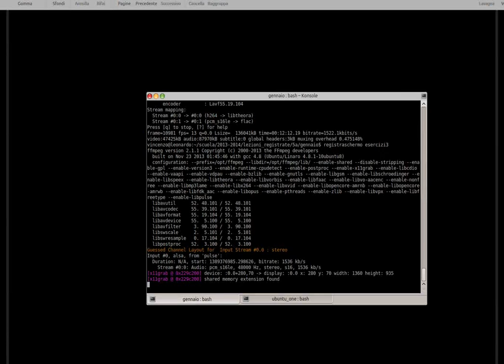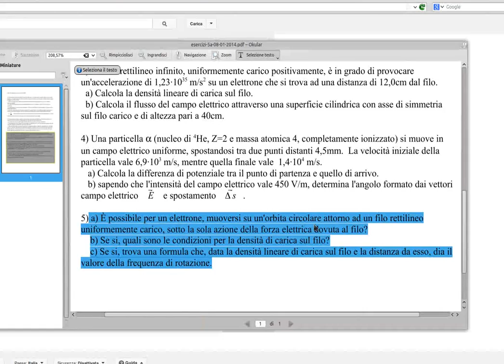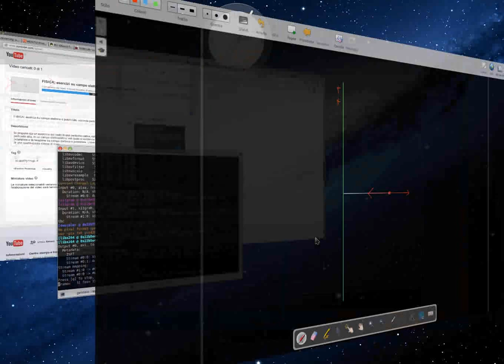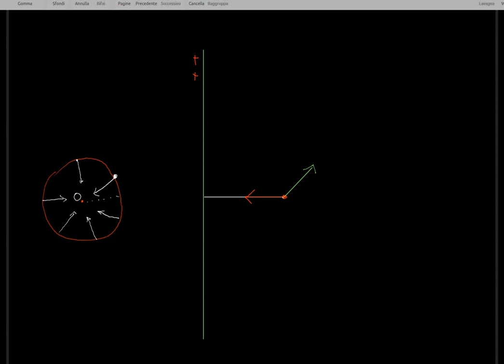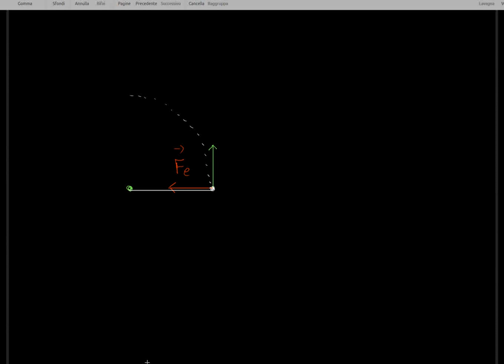FISICA: esercizi su campo elettrico e potenziale, parte 3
Si propone un esercizio in cui si esamina un tipo di moto che potrebbe seguire un elettrone nelle vicinanze di una distribuzione rettiliena ed uniforme di carica elettrica.